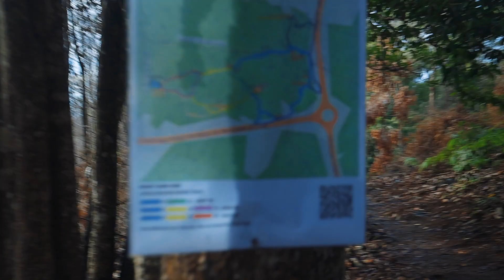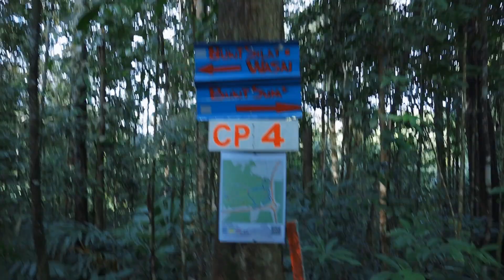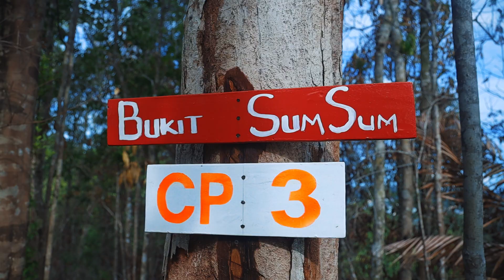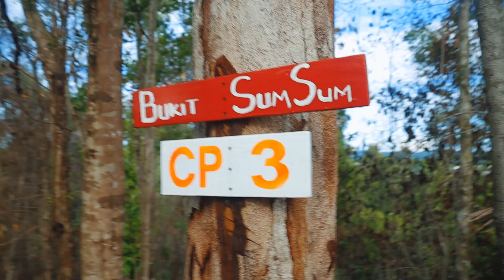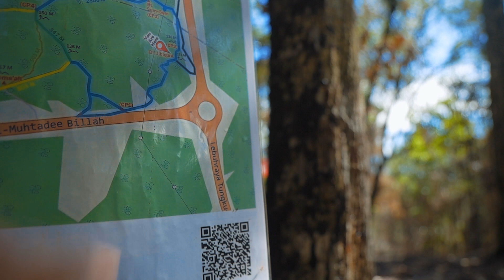Bukit Sum Sum - Bukit Silat 2020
Part 2 of my adventure to Bukit Silat trails! This time im going to Bukit Sum Sum 4km route to see what else i can find in there..The Bukit Silat trail is easily found by the new highway at Kampong Katok area and is popular with hikers and trail runners.